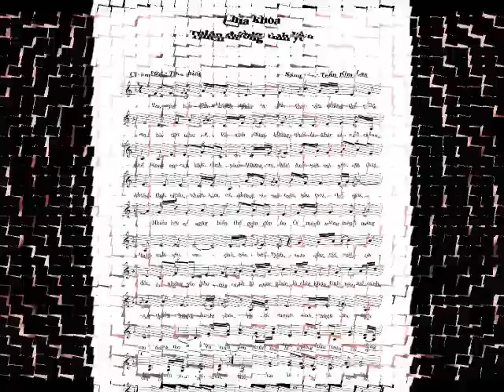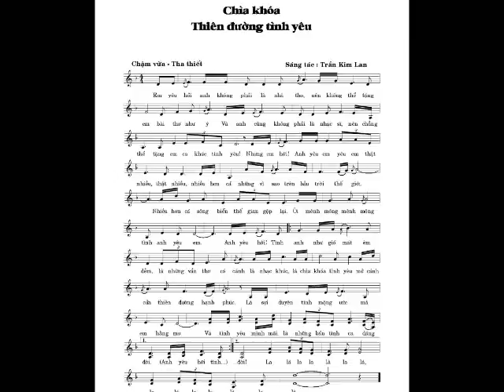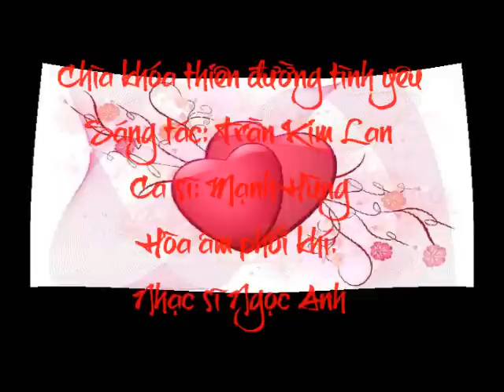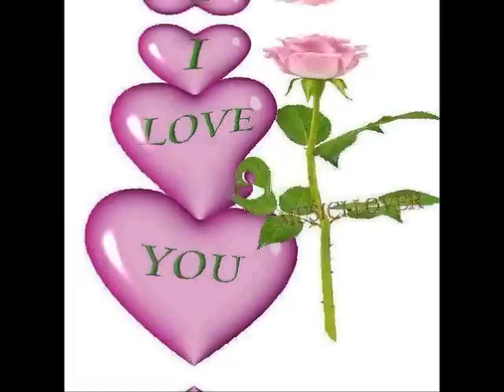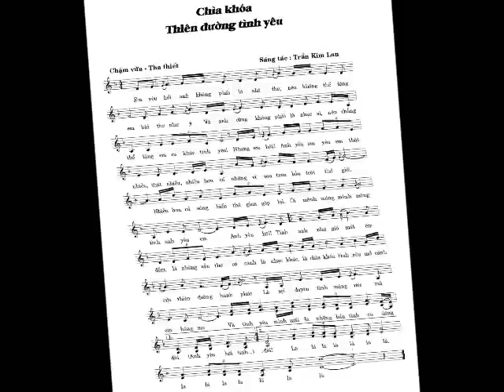Chìa khóa thiên đường tình yêu (Sáng tác: Trần Kim Lan-Ca sĩ: Mạnh Hùng)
Chìa khóa thiên đường tình yêu
Sáng tác: Trần Kim Lan
Ca sĩ: Mạnh Hùng
Hòa âm phối khí: